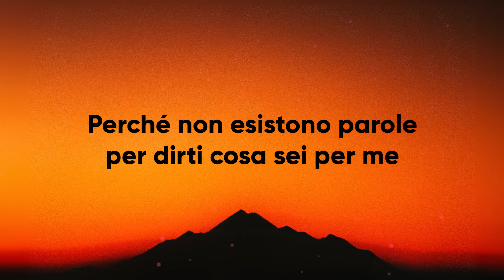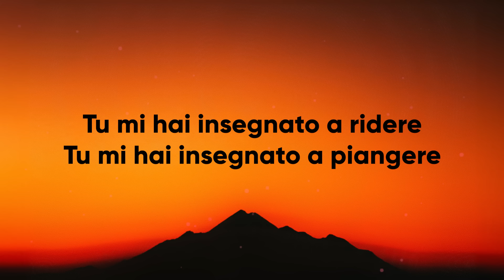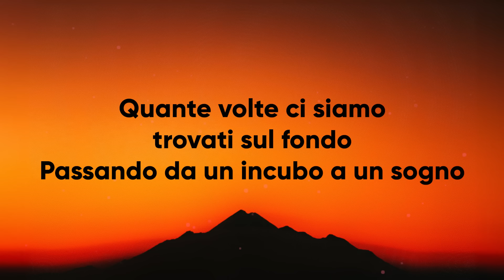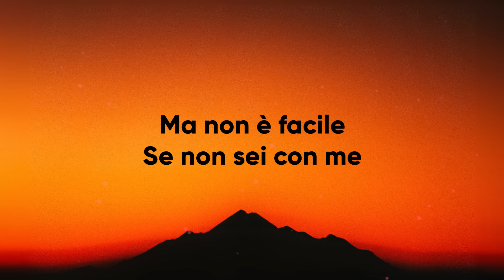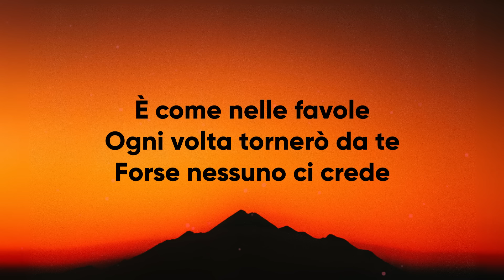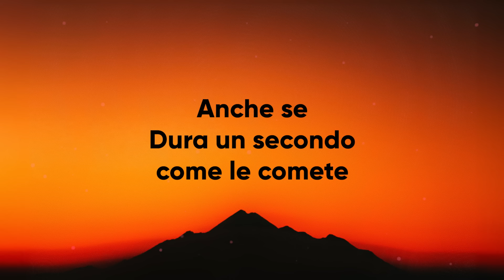Mr. Rain - DUE ALTALENE (Sanremo 2024) - Testo/Lyrics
Testo:
Parlarti di quello che sento mi sembra impossibile
Perché non esistono parole per dirti cosa sei per me
Tu mi hai insegnato a ridere
Tu mi hai insegnato a piangere
L’ho imparato con te che certe volte un fiore cresce anche nelle lacrime
Ma non è facile
Se non sei con me
Io e te fermiamo il mondo quando siamo insieme
Anche se dura un secondo come le comete
Griderò, griderò il tuo nome fino a perdere la voce
Sotto la pioggia sotto la neve
Sospesi in aria come due altalene
Quante volte ci siamo trovati sul fondo
Passando da un incubo a un sogno
Anche un’alba diventa un tramonto a seconda di dove ti trovi nel mondo
Non c’era nessuno intorno
Però c’eri tu lo ricordo
Mi hai curato quelle cicatrici che non può guarire nemmeno l’inchiostro
Ti tengo per mano
Anche se cadiamo vado ovunque vai
Andiamo lontano in un posto che non abbiamo visto mai
In mezzo al temporale abbiamo unito i nostri lividi come due oceani indivisibili
È come nelle favole ogni volta tornerò da te
Forse nessuno ci crede
E vincerò solo con te tutte le guerre dentro me
Impareremo a cadere